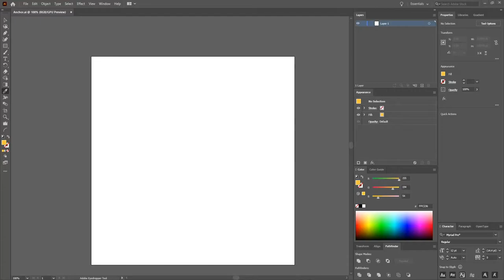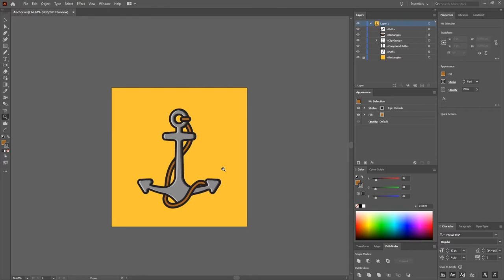Drawing an Anchor (Adobe Illustrator CC Speed Vector Art)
How to draw an anchor in Adobe Illustrator CC. This is a speed art of one of my daily illustrations.